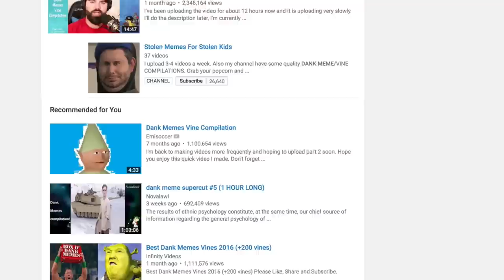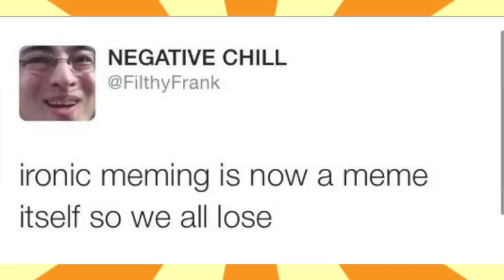What is a dank meme? The meaning and definition of dank memes explained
What is a dank meme? What is the definition of dank? What is the meaning of all these dank ass memes? I explain why people say dank memes and what it means in today's video.

4:20=Dank Video

You may have seen the term used in comment sections across the internet, "Dank Memes". but what does it mean? what is the definition of dank? I explain just exactly why there are so many vine video compilations here on youtube and why the term has become such a popular meme in today's internet world. Spicy memes, dank memes, good memes, bad memes. the best.